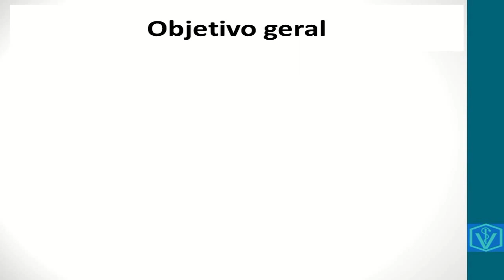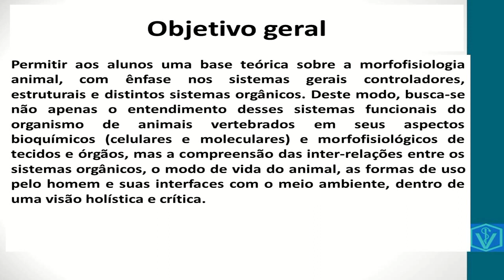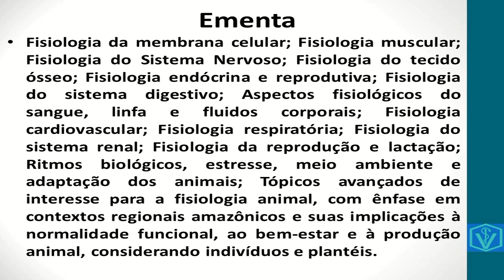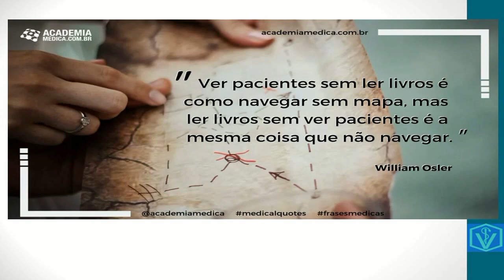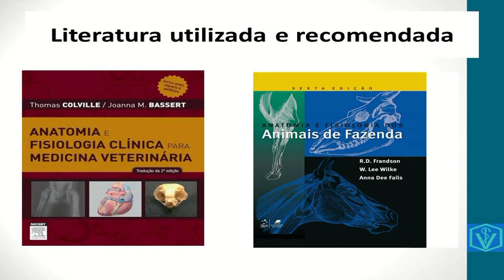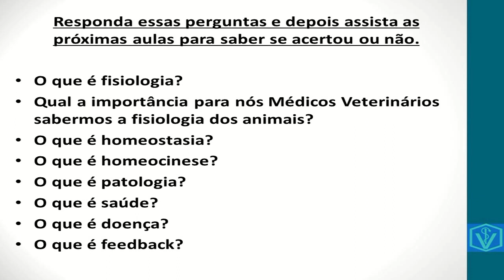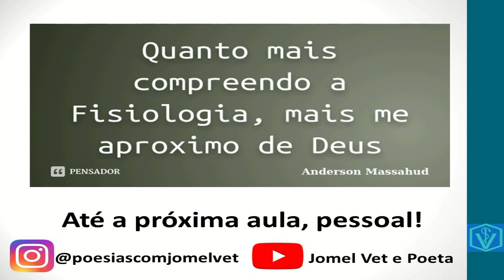Introdução à Fisiologia Veterinária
Videoaula sobre introdução e apresentação da disciplina de fisiologia veterinária do curso de Medicina Veterinária do Instituto Federal de Educação, Ciência e Tecnologia do Amazonas. Essa é a primeira videoaula da playlist de Fisiologia Veterinária do canal que hoje já conta com mais de 60 aulas!
Assista a essa e as outras videoaulas e amplie seu conhecimento sobre essa disciplina que é tão importante para a formação do Médico Veterinário.